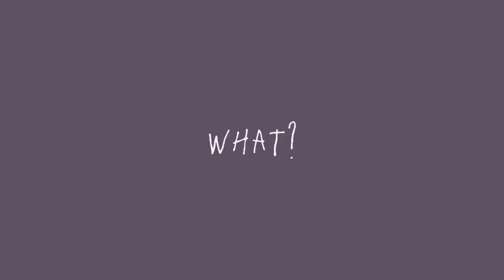⚘Pick a flower⚘ {DHMIS} {Ft Roy-Yellow guy-Red guy-}